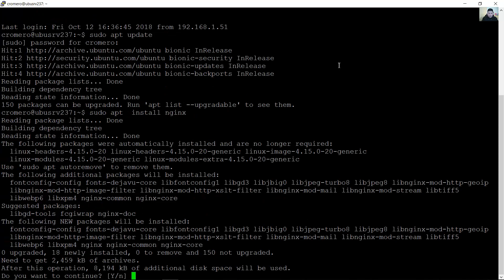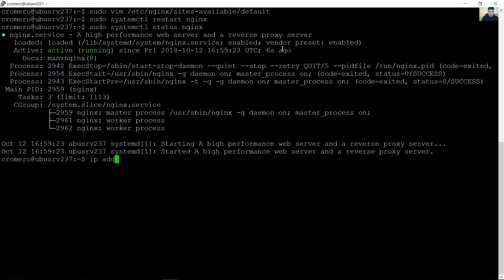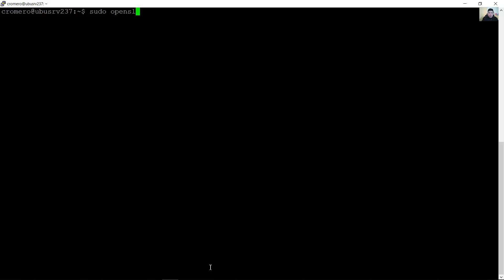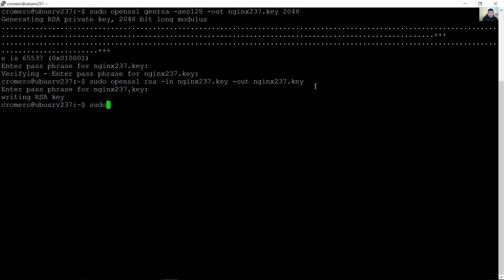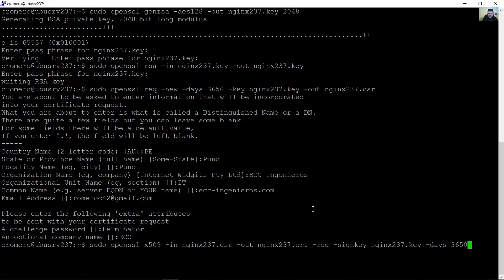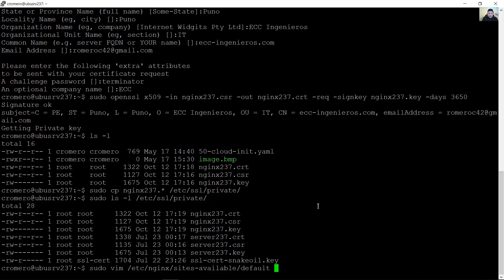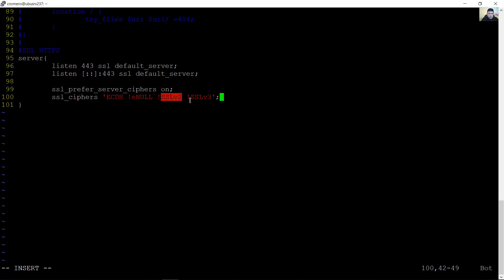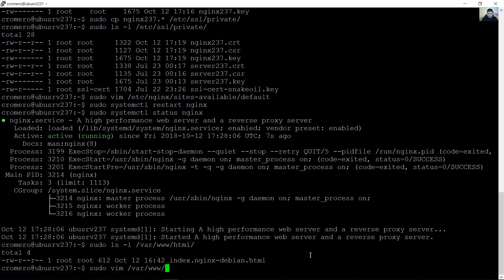nginx HTTP & HTTPS on IPv4 & IPv6 - Ubuntu Server 18.04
nginx HTTP & HTTPS en IPv4 & IPv6 - Ubuntu Server 18.04